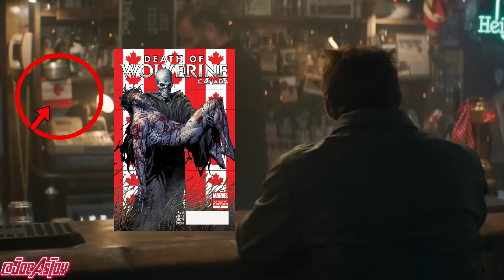PENJELASAN TRAILER DEADPOOL & WOLVERINE FULL EASTER EGG BREAKDOWN FULL TRAILER DEADPOOL 3 - MANTAP!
Trakteer